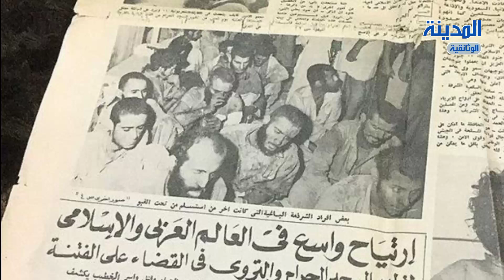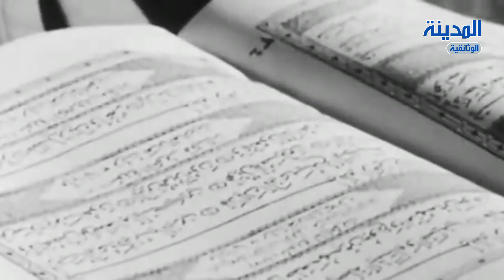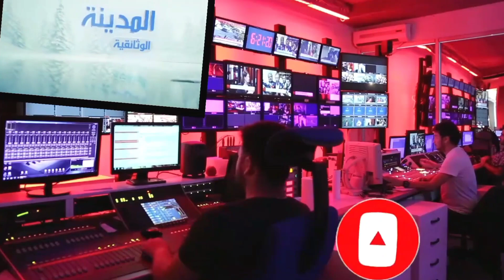احتلال الحرم المكي .. عندما احتلت الكعبة عام 1979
الحادث
العالم الاسلامي
احتلال
تاريخ
تاريخ السعودية
أقدس
أقدس بقاع العالم
احتلال الحرم المكى
الحرم المكى
الملك خالد بن عبد العزيز
جهيمان العتيبي
المهدي المنتظر
مسلح
الدين الإسلامي
سفك الدماء
الهروب
الخطب
الحصار
مآذن الحرم
القوات السعودية
الإذاعات العربية
الإذاعات العربية والعالمية
الحكومة السعودية
النظام السعودي
دار الفتوى
تحرير الرهائن
إعدام
عائلة بن لادن
أسامة بن لادن
الشركة الراعية
توسيع الحرم المكي

* ناشيونال جيوجرافيك * ناشونال جيوجرافيك * الجزيرة الوثائقية * افلام وثائقية * الدحيح * محتوى وثائقي * محتوى هادف تاريخي * حروب تاريخية  * الحرب العالمية
* لحظات قبل الكارثة  * الكوارث الجوية   * حرب الجواسيس  * ابوكاليبس  * سيرة ذاتية
* شخصيات  * تطورات اقتصادية  * نجاحات يسجلها التاريخ  * تريندات

قناة المدينة الوثائقية

قناة المدينة الوثائقية ترحب بكم وتشكركم على متابعتها
 يشرفنا اشتراكك وتفعيل الجرس على "كل الإشعارات" ليصلك كل جديد،
ولاتنسي دعمنا بالضغط علي زر الإعجاب